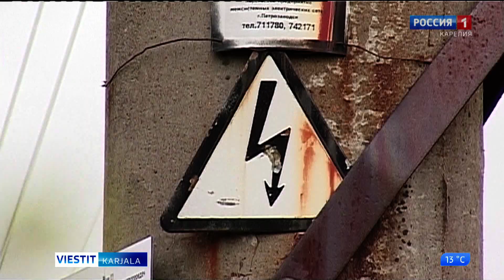Karjalan monessa taajamassa katkaistaan sähköt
17.-23. elokuuta Karjalan eri piireissä valmistellaan talvikauteen sähköasemia ja -linjoja.